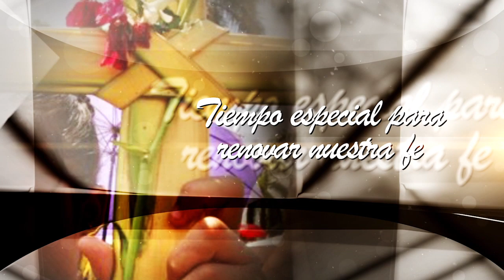Cuaresma e invitación semana Santa 2020 (2)